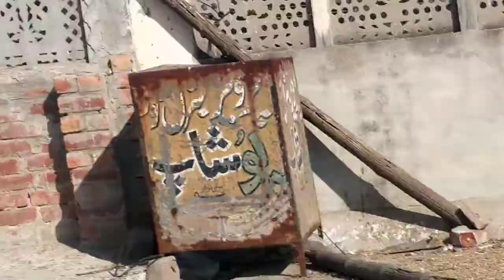Fancy kabootar#short india pakistan kabutar happy @Kabootarcare